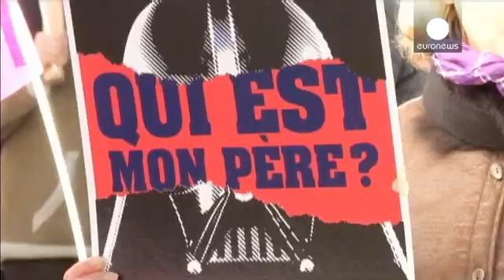Francia. Conservatori in piazza contro matrimonio gay e programma educazione governo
Gli irriducibili anti matrimonio gay nuovamente in piazza in Francia. Una manifestazione che...

Gli irriducibili anti matrimonio gay nuovamente in piazza in Francia. Una manifestazione che secondo gli organizzatori avrebbe riunito 500.000 manifestanti a Parigi. Numeri 5 volte superiori a quelli constatati dalla prefettura: 80.000 persone.

"Il Presidente Hollande non ci ascolta, non vuole parlare con noi. Invece il Ministro dell'Interno Valls è stato molto chiaro e dice che ci vuole azzittire. Ma noi abbiamo il diritto di esprimerci e fare opposizione" dice una manifestante.